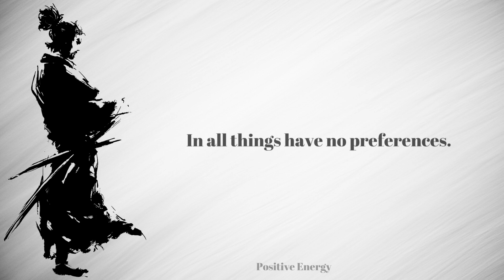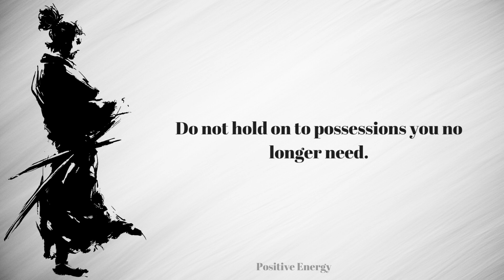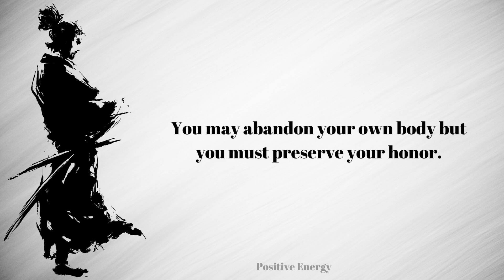Miyamoto Musashi's quotes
Miyamoto Musashi, also known as Shinmen Takezō was a Japanese swordsman, philosopher, strategist, writer and rōnin, who became renowned through stories of his unique double-bladed swordsmanship and undefeated record in his 61 duels.